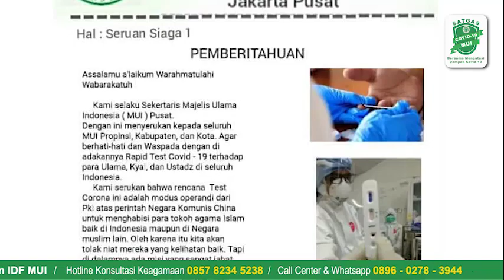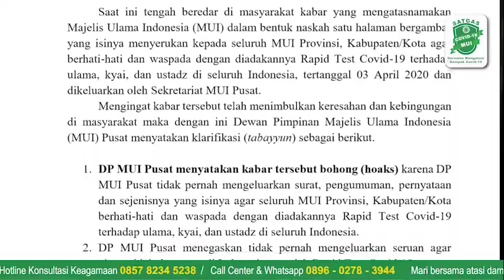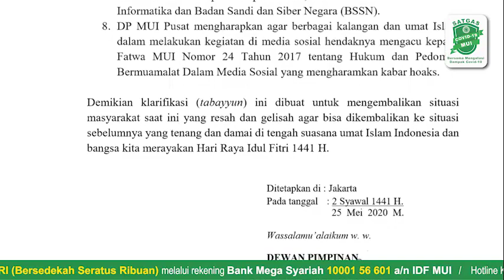Klarifikasi MUI : Soal Viralnya Surat Larangan Rapid Test Covid-19